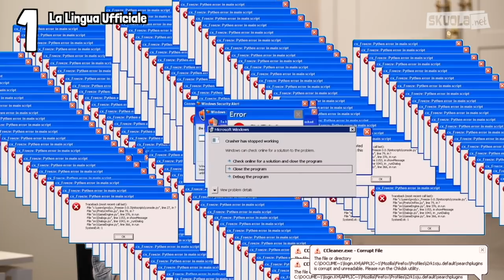10 Cose che non sapevi degli USA | Nikolais ft. Americanadentro & John Cabot University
Negli USA ogni giorno vengono venduti 50 campi da calcio di... pizza 🍕
E per andare nelle migliori università basta essere bravi... in uno sport 🏉